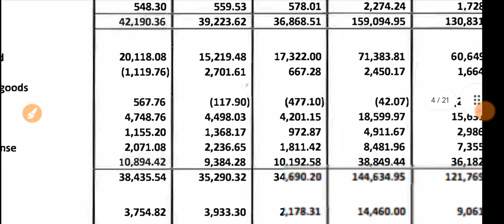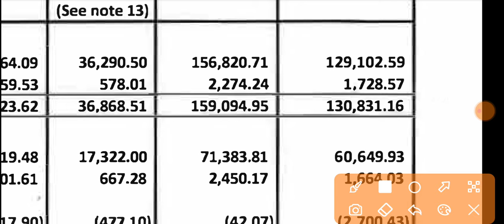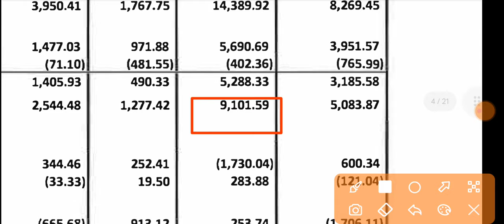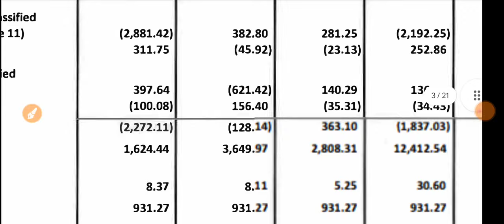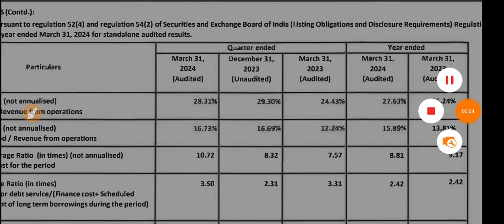Bharat Forge Q4 Results 2024 🔴 Bharat Forge Result 🔴 Bharat Forge Share News 🔴 Bharat Forge News